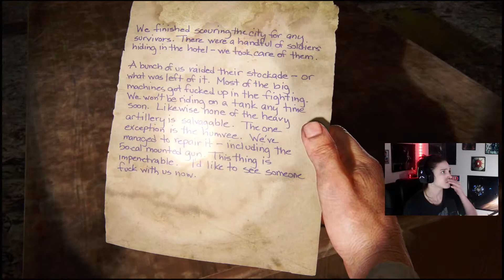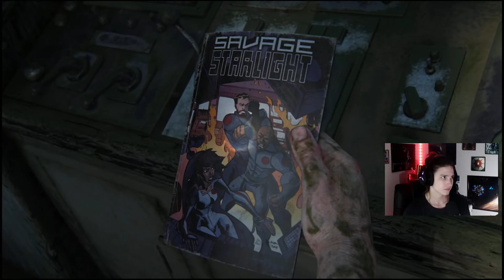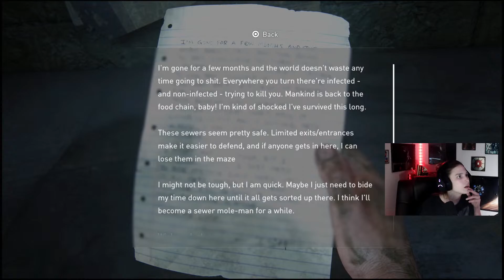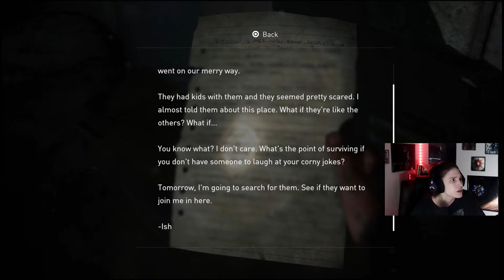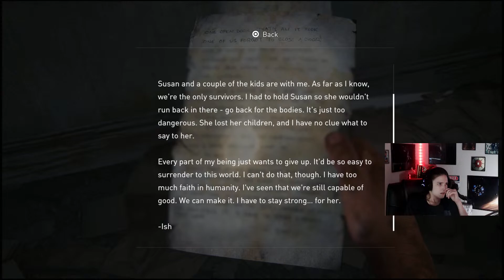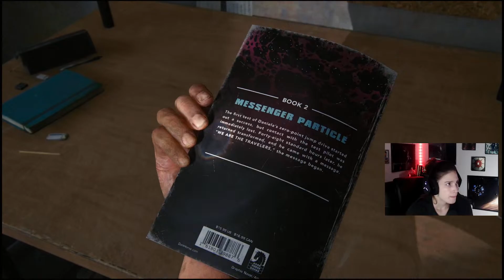The Last of Us: Part I - PS5 Playthrough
Spoilers - want to play through this visual and emotional beauty on my PS5 before the new HBO Series comes out January 15th :)